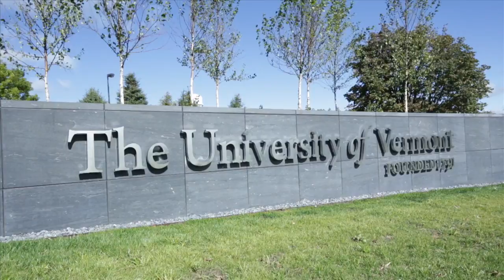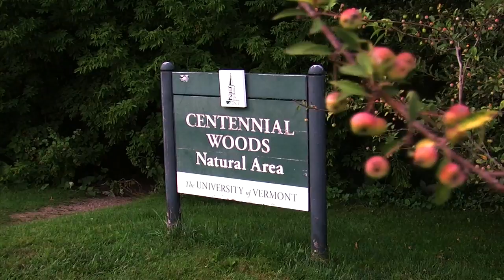Rubenstein School of Environment and Natural Resources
Welcome to the Rubenstein School of Environment and Natural Resources at the University of Vermont. We are a dedicated community of teachers, scholars, practitioners, and students, who seek to enhance the integrity of natural systems and work toward a sustainable future in Vermont, the nation, and the world.